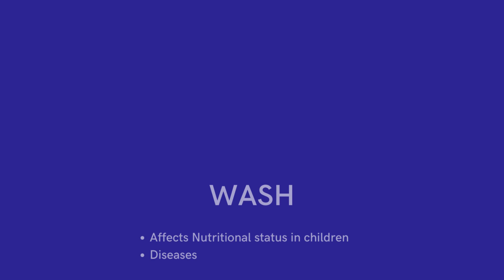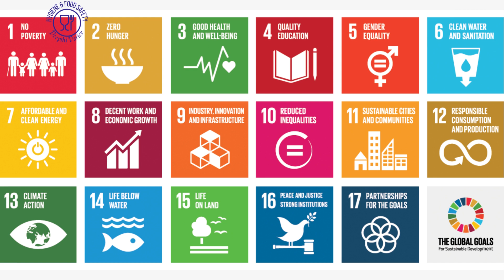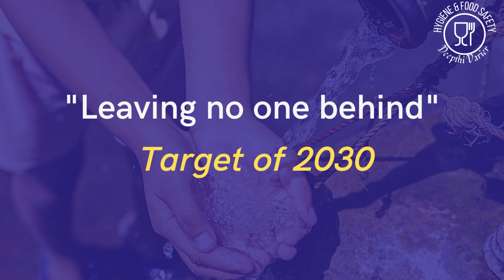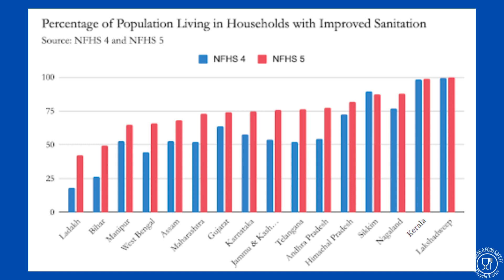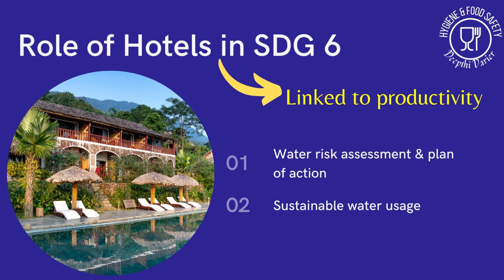Water | Sanitation | Hygiene | WASH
Water, Sanitation and Hygiene are key to public health and well being. Learn the role of hotel industry in promoting clean water and sanitation.

This video is designed for topic 1.5 - Sustainable Development Goals and 1.6 - Water, Sanitation and Health in the Open Elective paper 'Hygiene and Food Safety' of NEP Curriculum in Bangalore University and other universities of Karnataka. It is also useful for learners of Food Microbiology.